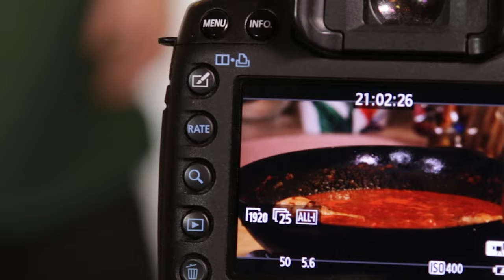ЧАХОХБИЛИ. САМЫЙ ВКУСНЫЙ ЧАХОХБИЛИ. ГОТОВИМ С СЕРЖЕМ МАРКОВИЧЕМ. шефшаров​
С СЕРЖЕМ МАРКОВИЧЕМ готовим ЧАХОХБИЛИ.